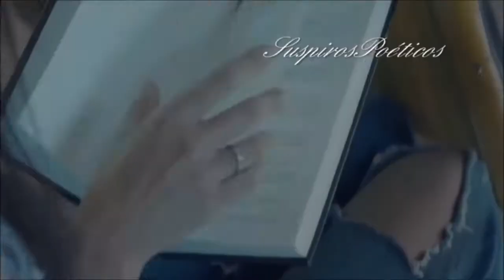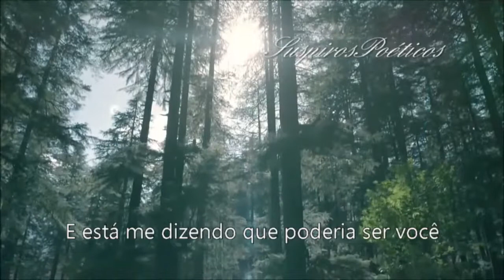It Might Be You - Stephen Bishop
EXPRESSANDO:

Tempo eu tenho passado o tempo observando trens passarem
Por toda minha vida
Deitado na areia, observando aves marinhas voarem
Desejando que houvesse
Alguém esperando em casa por mim

Algo está me dizendo que pode ser você
Está me dizendo que pode ser você

Olhando para trás enquanto namorados vão passando
Me perguntando como eles se conheceram e o que faz isso durar

Se encontrasse o lugar
Eu reconheceria o rosto?

Sim, está me dizendo que pode ser você

Tantos passeios calmos para fazer
Tantos sonhos para despertar
E nós temos tanto amor para fazer

Eu acho que vamos precisar de algum tempo
Talvez tudo que precisamos seja tempo
E está me dizendo que pode ser você

Eu tenho guardado canções de amor e de ninar
E há muito mais
Que ninguém nunca ouviu antes

Sim, está me dizendo que deve ser você
E estou sentindo que será apenas você
É você
É você
Que tenho esperado por toda minha vida

Talvez seja você
Talvez seja você

Talvez seja você
Talvez seja você